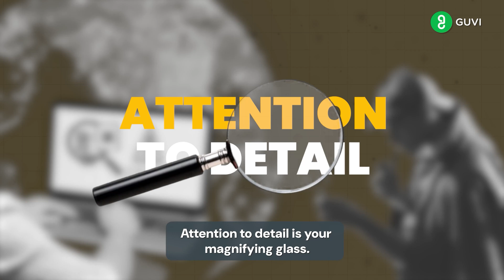Top Software Testing Tips for Newcomers | Must-Know Advice for New Software Testers | GUVI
Curious about the journey of a software tester? In this video, we will discuss how to become a successful software tester and the key skills and experiences you'll need. From coding and debugging to communication and problem-solving, we'll cover it all to help you kickstart your career as a software tester. Get ready to take your first step toward this exciting and rewarding profession!

Chapters
00:00 Start
01:03 Keyskills for software testing
01:17 Communication Skills
01:33 Job Roles & Industries
02:02 Salaries for Software tester

Welcome to our GUVI's YouTube channel! We are dedicated to providing high-quality educational content that helps learners of all ages and backgrounds achieve their learning goals.